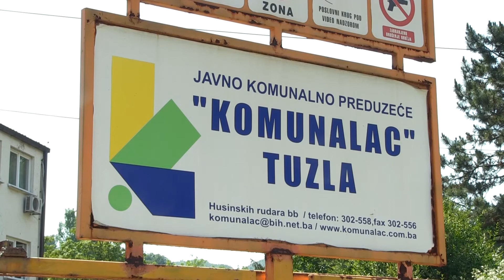Proljetno čišćenje grada i novi projekti JKP Komunalac Tuzla - 28.05.2018.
Proljetno uređenje grada i održavanje zelenih površina aktivnosti su JKP Komunalac Tuzla karakteristične za ovaj period godine. Redovno košenje trave i orezivanje drveća dio su svakodnevnih obaveza radne jedinice Parkovi, a taj zadatak nije nimalo lak uzme li se u obzir da je u nadležnosti tuzlanskog „Komunalca“ blizu 800 000 kvadrata zelenih površina u gradu.